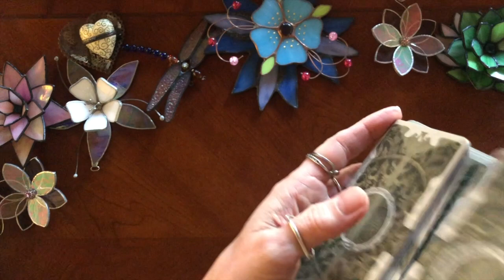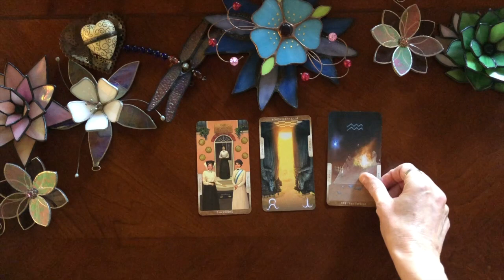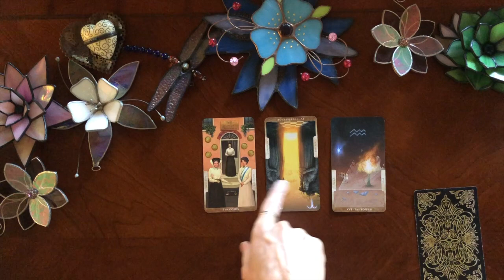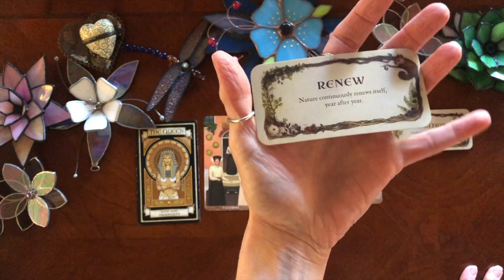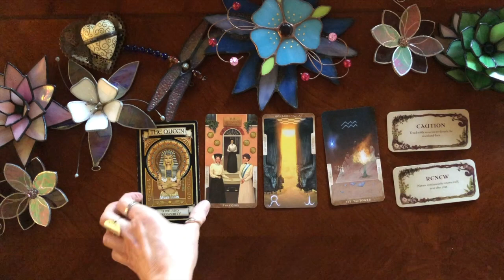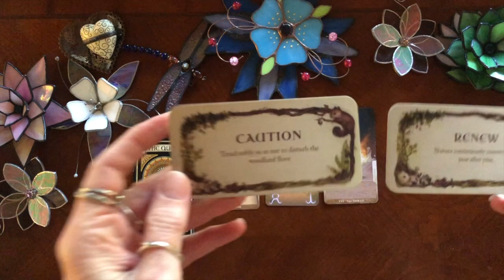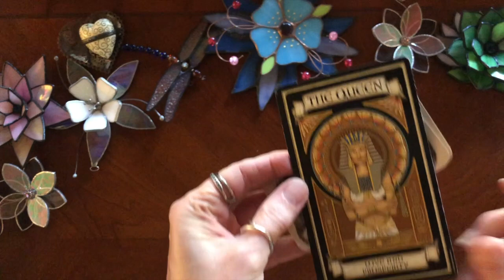Tarot Guidance for you today!🔮The Spirit Guide Daily: All messages are timeless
This is the Spirit Guide Daily.  These messages will find you when they are meant to find you.  Find out what your guides are trying to tell you about your day and about your path!

♦️Decks used: